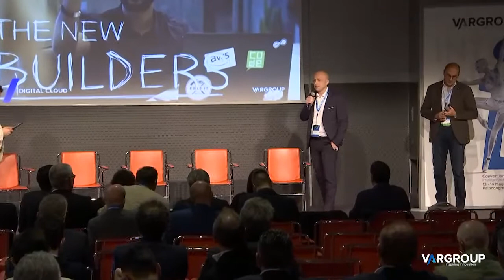07 Convention Var Group 2019 Digital Cloud Tommaso Calosi